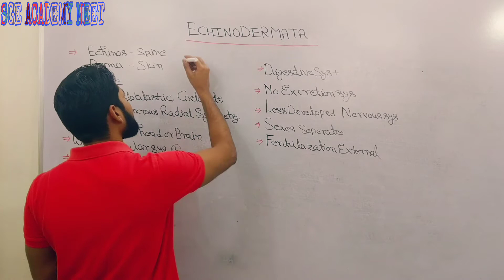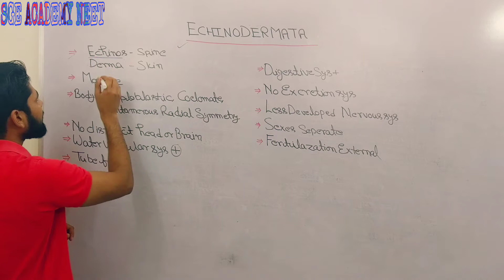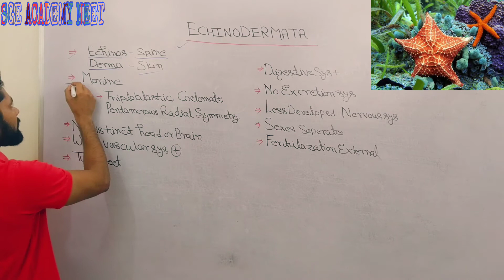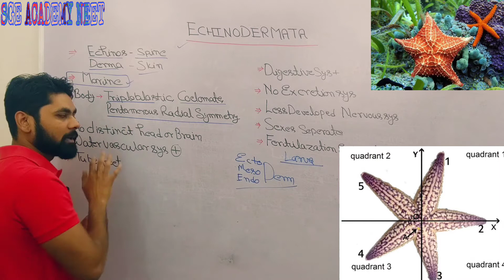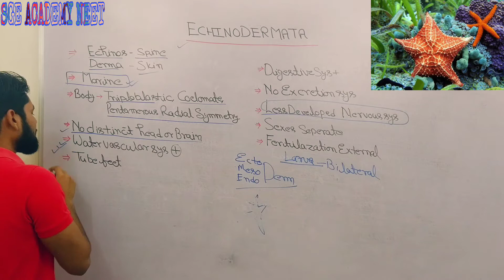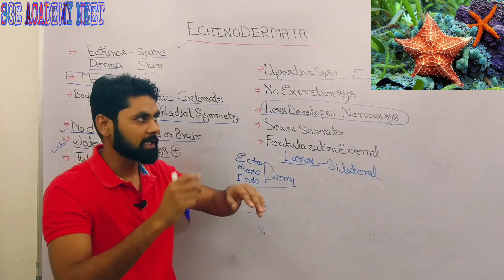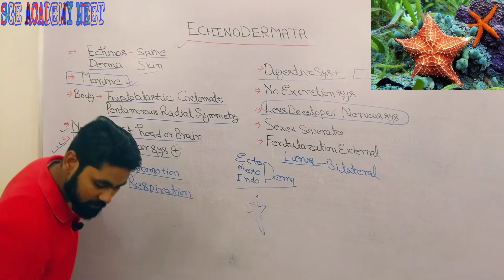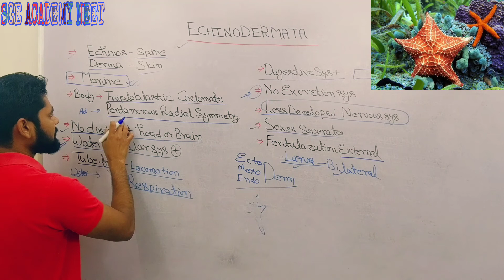Echinodermata General Characteristic | Kingdom Animalia - Phylum Echinodermata | NCERT Biology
Hello, Dosto/Student is video m hm log bat krege ECHINODERMATA k GENERAL CHARACTERS k bare, sabhi characters k bare m details m explain kiya gaya hai.
ECHINODERMATA
ECHINODERMATA GENERAL CHARACTERS
shape of Life: Echinoderms
Animal kingdom: Phylum Echinodermata
Animal Kingdom - Echinodermata - Introduction
What are 5 characteristics of echinoderms?
What does phylum Echinodermata mean?
Do echinoderms have a brain?
How do echinoderms eat?
How do echinoderms reproduce?
Do echinoderms have a head?
phylum Echinodermata characteristics
Echinodermata reproduction
phylum Echinodermata examples
phylum Echinodermata introduction
Echinoderms Animal kingdom
Phylum Echinodermata Animal Kingdom
Echinodermata - Introduction

Dear Dosto/Student video agar app sabhi ko acha lge to video ko like zrur kijiyega aur share kijiyega, Agar aapka koi  bhe question ho to comment zrur kijiyega, hm aapke comment ka reply dene k puri kosis krege.
Please share Your Valuable thought with us.
Please share and support your own channel.